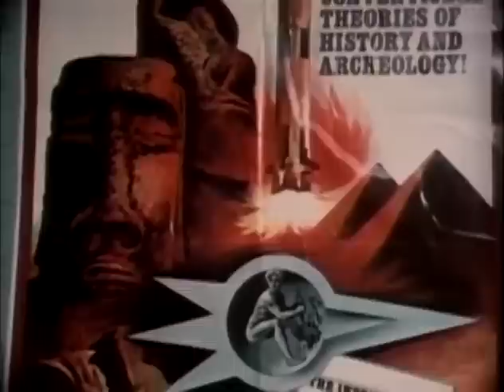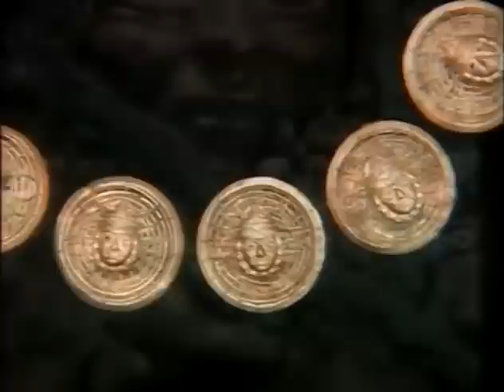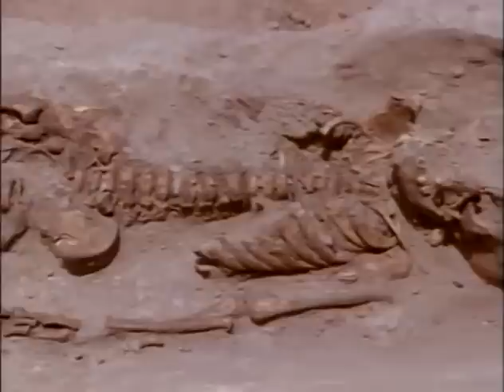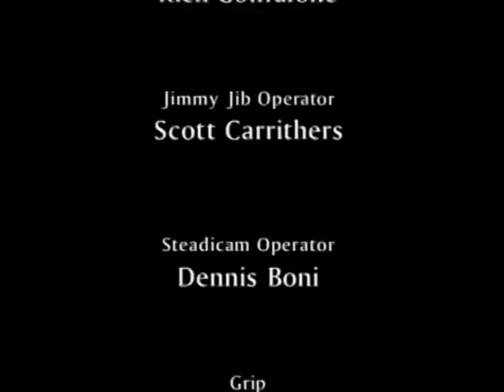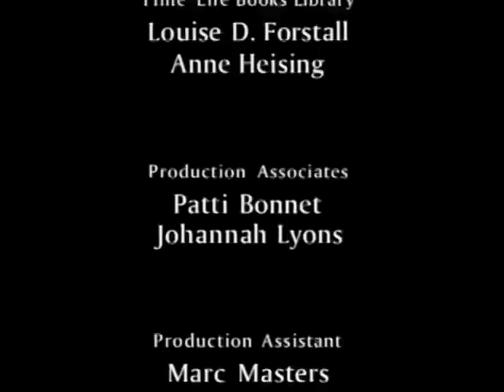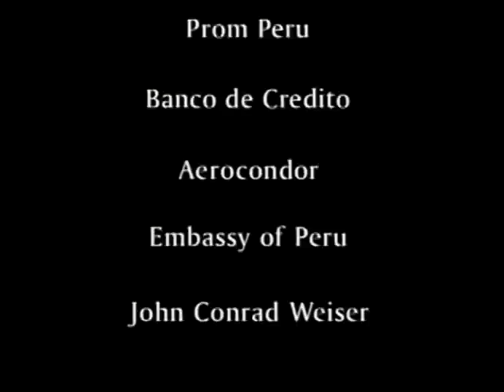Ancient Inca Secrets of the Ancestors Documentary